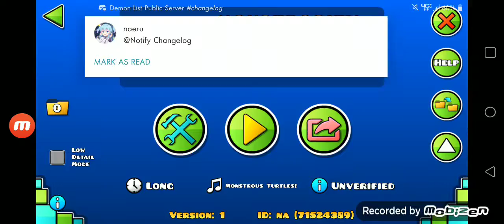noclip MONSTROSITY by me